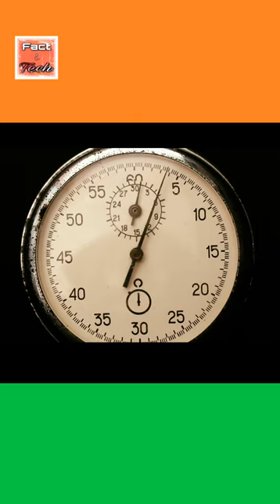क्या 1 मिनट में 61 सेकेन्ड हो सकते हैं? Can a minute have 61 seconds? Top fact by F & Technicalz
क्या 1 मिनट में 61 सेकेन्ड हो सकते हैं? Can a minute have 61 seconds? Top amazing facts by Fact & Technicalz.

If I ask you how many seconds have a minute? What will be your answer? If your answer is 60 then you may be wrong🚫because a minute has not always 60 seconds but it changed many time. HOW? Top amazing facts by Fact & Technicalz. So let's enjoy the video l

                😎ABOUT ME😎
Hello I am Himanshu and you are watching Fact & Technicalz. So let's explore the facts.

         ☢️SOCIAL PLATFORM☢️

              ☣️HASTAGS☣️

           🎵Music Credit 🎵

MUSIC NAME:Into the maze

HIMANSHU FACTS I Fact & Technicalz l Fact & Technicalz l Created by Fact & Technicalz..